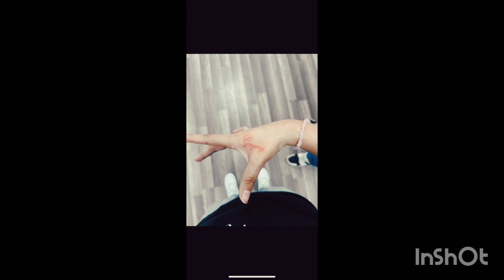Centenario Villa / Gregory